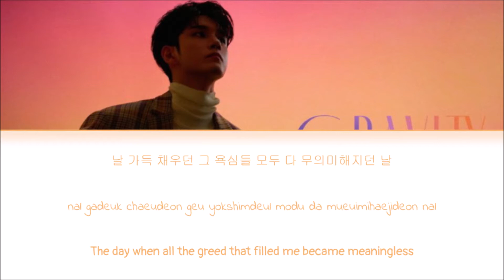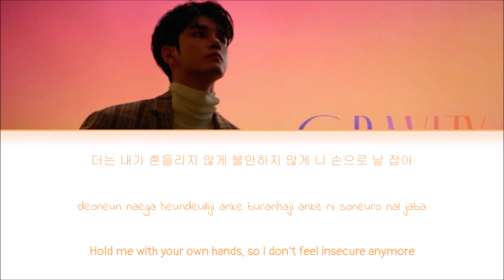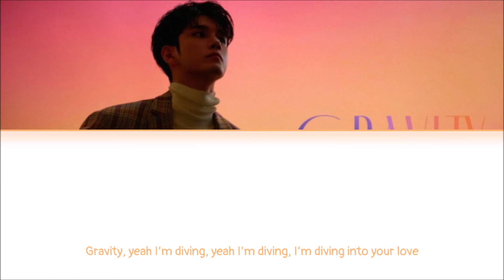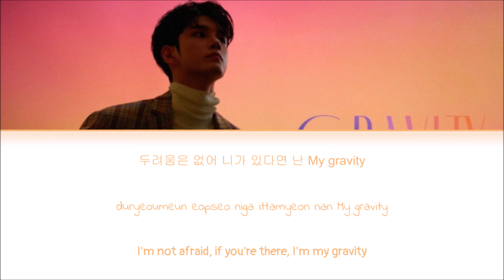Ong Seongwoo - Gravity (Han|Rom|Eng Lyrics)